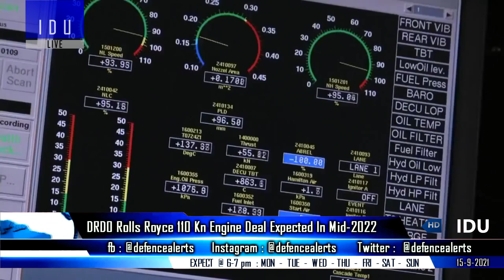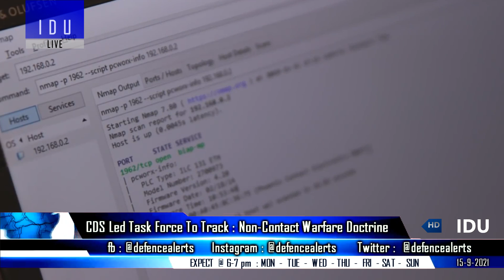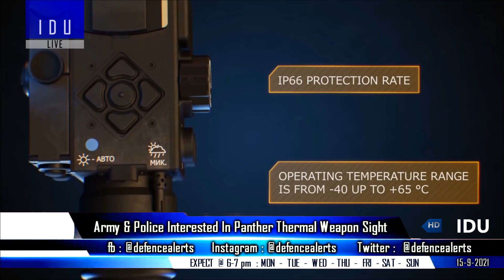Indian Defence Updates : AMCA MK2 Engine Deal,FRCV Engine Ready,Panther Themal Sight,Adour Parts HAL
1. CVRDE ready with 1500 Hp & 600 Hp engine prototypes for FMBT (FRCV) & Light Tank.
2. ‘Make-in-India’ : HAL, Rolls-Royce sign pact to manufacture Adour engine parts for global markets.
3. DRDO Rolls Royce Inching Closer Towards completion of Feasibility study of 110 kn joint jet engine program for AMCAMark2 - signing expected in mid-2022.
4. TASL C-295 has order potential for 150+ units : local ecosystem for indigenous Transporter.
5. CDS Led Task Force to Track Work on PM’s Directives on Non-Contact W-a-r fa-re Doctrine, Local Languages in Military & More.
6. Kerala startup’s Panther thermal imaging system catches attention of Army & police.
7. 4 Arrested For Leaking Defence Info To Suspected Pak Agents : Odisha Cops
8. 3rd Thr-eat email arrives at Cochin shipyard.